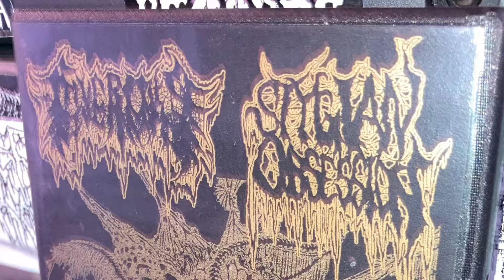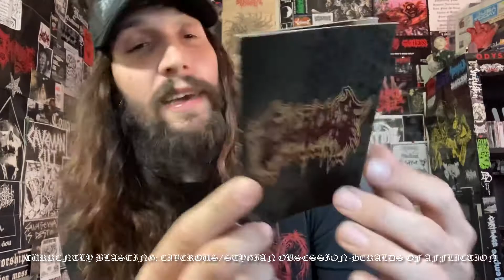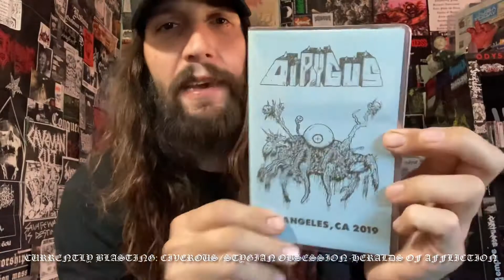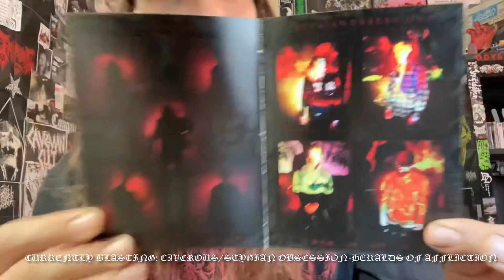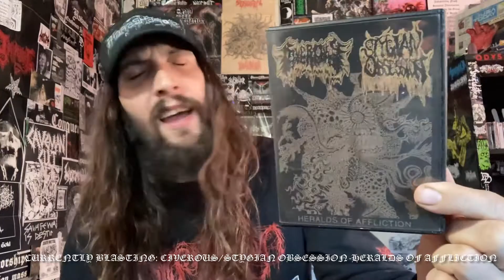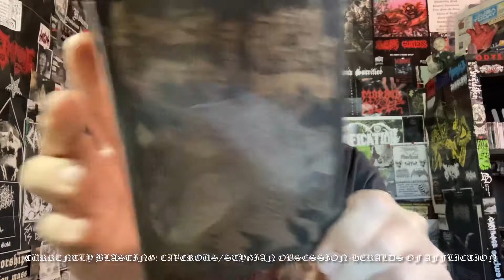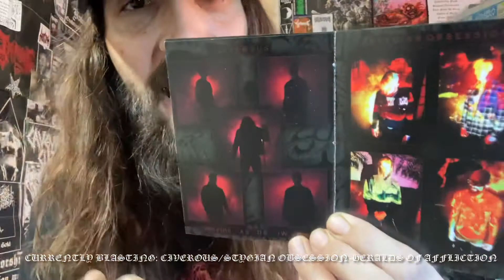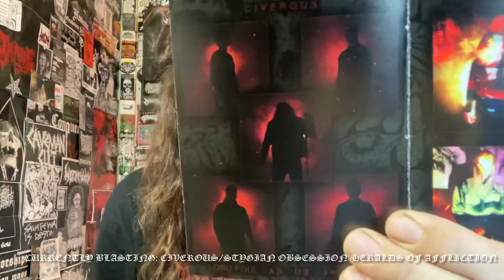Vital Vinyl Vlog: Civerous / Stygian Obsession-Heralds Of Affliction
2 CALIFORNIA BASED DEATH METAL MANIAXES COMING TOGETHER FOR A SEVEN SONG TOTAL SPLIT OF BOTH CRUSHINGLY HEAVY DEATH METAL AND A MORE BLACKENED EVIL STYLE OF DEATH METAL AS WELL...
THIS SPLIT RULES, BOTH “CIVEROUS” & “STYGIAN OBSESSION” BROUGHT THEIR “A” GAME TO THIS RELEASE.
BOTH BANDS HAVE A DISTINCTIVE ATMOSPHERE AS WELL WHICH MAKES THIS SPLIT EVEN MORE SICK THAN IT ALREADY IS ON THE SURFACE.
I ACTUALLY MEANT TO GO OVER THIS EARLIER BUT IT WAS MIXED IN WITH DVDS... (when you see the tape box you’ll understand”
BOTTOM LINE... IF YOU DIG DEATH METAL... CHECK THIS OUT! PREPARE FOR A GLOOMY GOOD TIME!
“As a deadly plague ravages the planet and sets the world into pandaemonium, two Californian death metal entities born of psychic sickness raise their voices together in dolorous elegy to ravage the minds of those who have ears to hear. These Heralds of Affliction rise from their respective black pedigrees of such various projects as Aylwin, At Dusk, Dry Insides, Stavves, and Anhelar to ever-darker depths of depraved death-worshipping metal: Civerous, a revolting onslaught of challenging, warlike derangement; Stygian Obsession, twisted, nauseating delirium. This release deals a barrage of over 40 minutes of punishing death metal riffs that carry with them disturbing atmospheres of equal intensity. From the nascent sepulchral blasting onslaught of Civerous’ “Forms of Decrepit Brilliance” to the funereal gloom of Stygian Obsession’s “Slouching Towards Cognizance” that closes the album, a mood of earnest antipathy and bleak abhorrence remain pronouncedly constant.”Recommended for listeners of Demigod, Depravity, Gorement, Grave Upheaval, Teitanblood, etc.